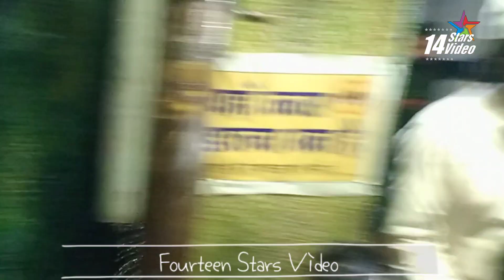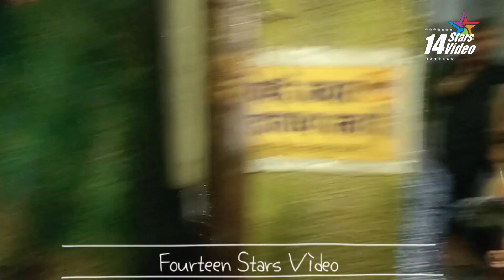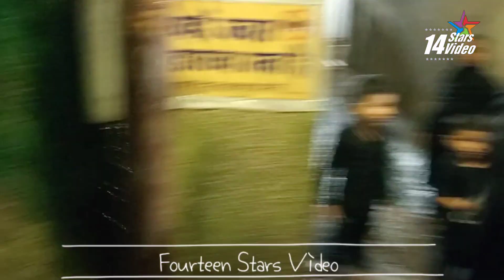Chand Nikla Hai Mahe Aza Ka || 1st Muharram 1445 h Juloos e Aza || Nagpur Azadari 2023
Chand Nikla Hai Mahe Aza Ka || 1st Muharram 1445 h Juloos e Aza || Nagpur Azadari 2023 || Fourteen Stars Video